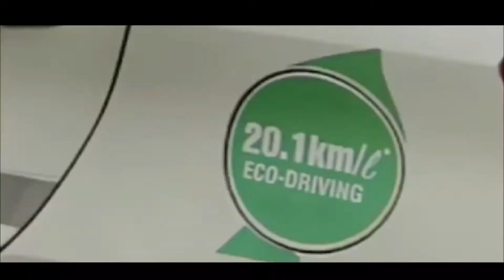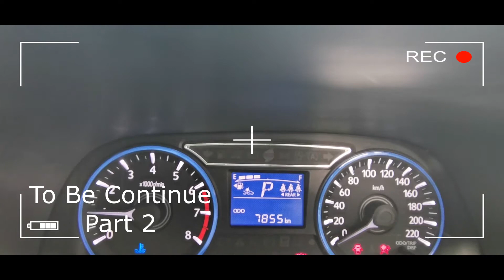IS THIS HIGHWAY OF KING IN MALAYSIA? PERODUA MYVI PREFACELIFT WALK-AROUND REVIEW IN TAMIL PART 1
SPECIAL THANKS TO  DMM SALES SDN BHD@ PERODUA SHAH ALAM 3S

LOCATION: PERODUA SHAH ALAM 3S- DMM SALES SDN BHD

CAST
TAMIL PRESENTER: NUGANESHAN RAJANDRAN
ENGLISH PRESENTER: VASANTH
EDITOR: DARRMIN RAAJ
DIRECTOR:VANISHA
PRODUCTION BANNER: SRI RAMADOOTHAN PRODUCTION

CHECK NEW PERODUA CARS ON PERODUA 3S SHAH ALAM...